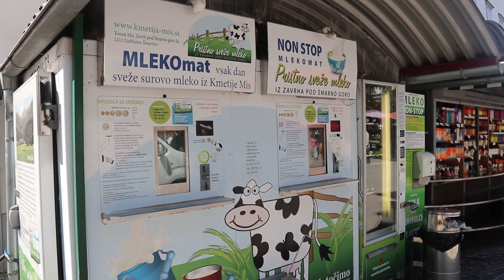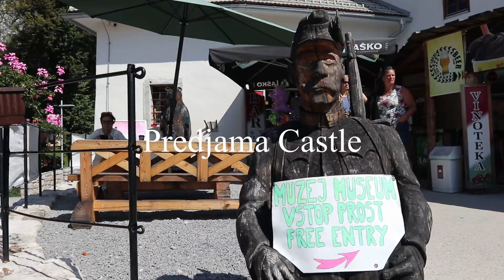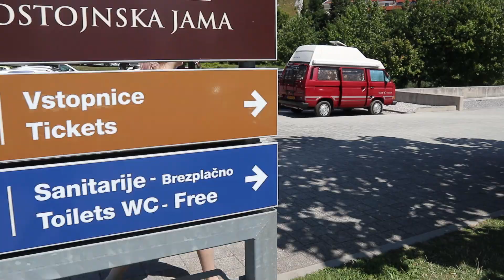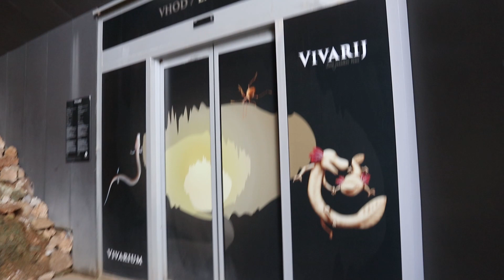Grace and Dilma's Road-trip - Slovenia Part 1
Slovenia, a country in Central Europe, which is known for its mountains, ski resorts and lakes. Ljubljana, Slovenia’s capital, baroque facades mix with the 20th-century architecture of native Jože Plečnik, whose iconic Tromostovje (Triple Bridge) spans the tightly curving Ljubljanica River.